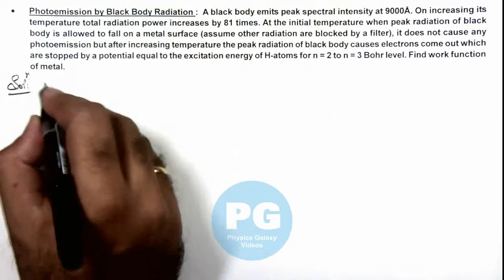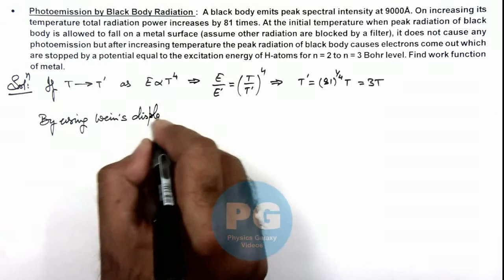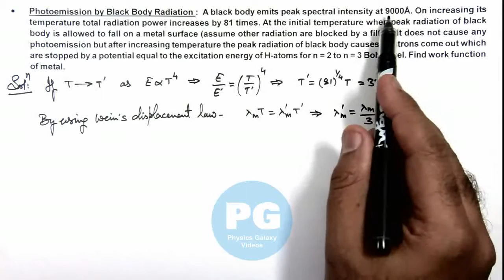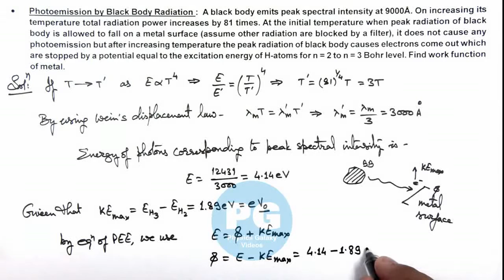50.Advance Illustration | Atomic & Nuclear Physics | Photoemission by Black Body Radiation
Learn complete Physics Video Lectures on Nuclear Physics for IIT JEE by Ashish Arora. This is the most comprehensive website on Physics covering all the topics in detail. No wonder, in its trial run itself, this one of its kind website topped the world ranking on Physics learning.

The website, aimed at nurturing grasping power students, has classroom lectures on almost all the topics. It is an outcome of 23-year long toil of Physics expert who has made it a mission to simplify the complexities of Physics.

Ashish Arora, the brain behind this interactive unique website, has all his lectures available on web for free of cost. He has created a youtube channel in the name of Physics Galaxy. Today more than 6000 video lectures are being watched per day on this website which is highest among any other e-learning website in India. Till now more than 3.6 Million videos are watched on it. On each video subtitles are also available in 67 languages using google translator including English, Hindi, Chinese, French, Marathi, Bangla, Urdu and other regional and international languages.

Besides uploading transcripts of all his videos, he has created a software based synchronized European voice accent of all videos to benefit students in USA, Europe and other countries.